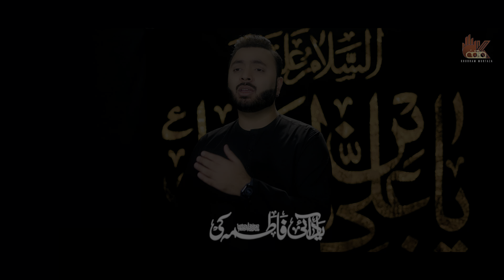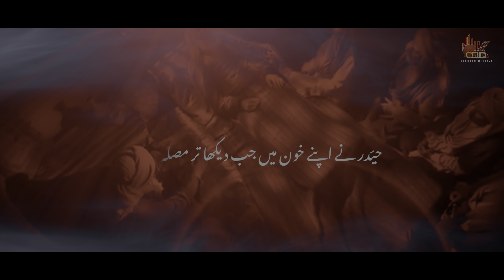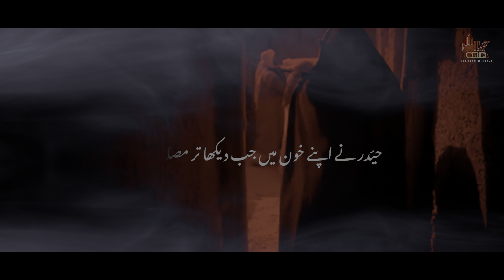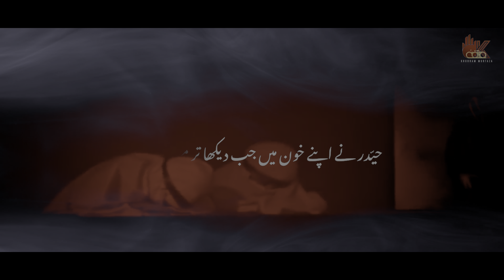Yaad Ayi Fatima - Noha 2023 | Shahadat Imam Ali | Khurram Murtaza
Title | Yaad Aayi Fatima (SA) Ki
Reciter | Khurram Murtaza
Poetry | Asad Ali Asad
Composition | Ustad Akbar Abbas
Chorus | Hasnain Mehdi, Rizwan Mirza & Shahrukh Abbas
Audio | Premier Studio
Video | Syed Kamran Hussain (Karam Studio)
Edit & Post | Gohar Iqbal (HI Studio)
Creatives | YH Graphics
Welcome to the official YouTube Channel of 'Khurram Murtaza', he is a remarkable Pakistani Naat/Noha Khuwaan & has won hearts across the nation with his beautiful voice, Subscribe to our channel to listen to chartbusters in the making right here.

This Channel is managed by MobiTising - We're Asia’s Largest YouTube Management Network. We at MobiTising not only aggregate or monetize your content but also promote your content to all Telcos in Pakistan and Internationally & on above 200 Digital Platforms.